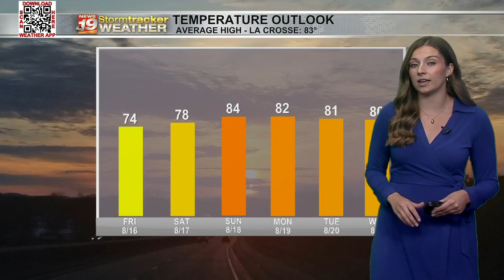A few scattered rain chances this evening and into Saturday.